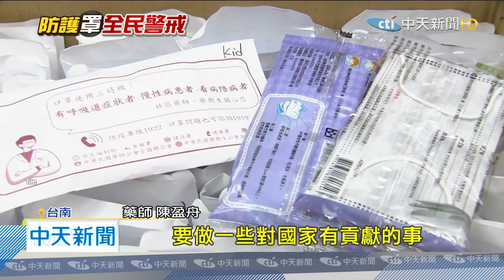20200409中天新聞 14天買9片口罩首日！240家藥局喊「停止販售口罩」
今天是14天領9片口罩的第一天，不過全台6278間藥局，就已經有240間藥局，提出停賣口罩申請，其中多為藥師個人因素，包括懷孕、年邁、生病，或是一人藥局，忙不過來，不過還是有許多藥局，選擇繼續站在第一線賣口罩，共體時艱